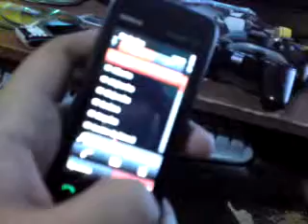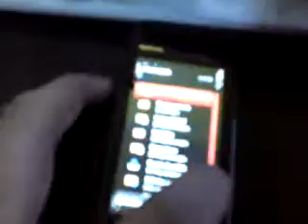ML 50227930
Video Migrado